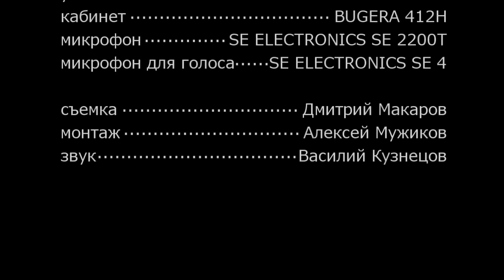Электрогитара ARIA PE-MAHO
Электрогитара ARIA PE-MAHO – это традиционный инструмент типа «Лес Пол»: красивый, солидный и относительно недорогой. Дека и гриф изготовлены из красного дерева. На гитаре установлены стандартные два звукоснимателя типа «хамбакер», трёхпозиционный переключатель и по одной ручке громкости и тона. Как можно убедиться, посмотрев этот видеоролик, сильной стороной ARIA PE-MAHO является её чистый звук – яркий, интересный, богатый оттенками. Такая гитара прекрасно подойдёт для исполнения рок-баллад, блюз-рока и других «спокойных» жанров. Любителям металла вряд ли понравится перегруженный звук этой модели. Впрочем, смотрите наш видео-обзор и делайте выводы самостоятельно.

0:00 Краткий рассказ о характеристиках ARIA PE-MAHO
0:26 Демонстрация звучания звукоснимателей на чистом звуке
2:07 Звучание гитары с перегрузом
3:27 Музыкальная зарисовка, звучание гитары в миксе